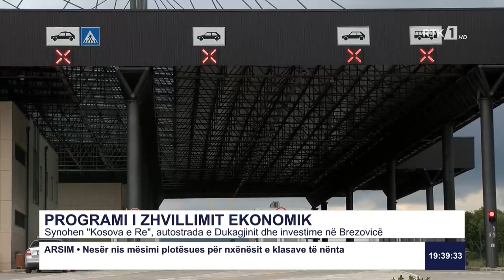Synohen "Kosova e Re" autorstrada e Dukagjinit dhe investime në Brezovicë